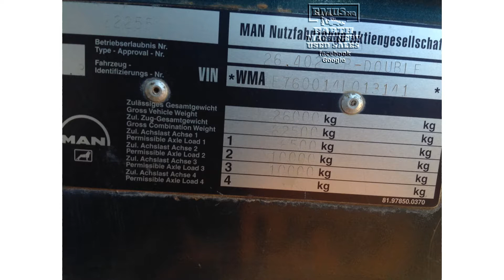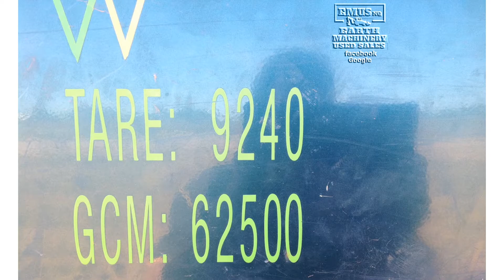1999 MAN F90 For Sale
Title: 1999 MAN F90 For Sale